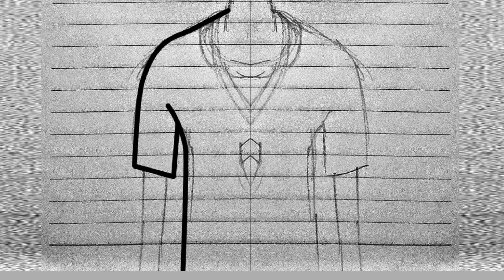FP do Trem Bala | Vetorizando Esboço de Caricatura